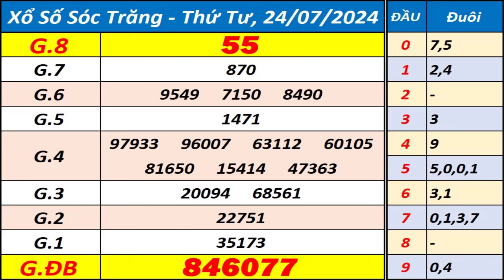Xổ số Sóc Trăng ngày 24 tháng 7 - XSST - KQXSST - SXST - Xổ số kiến thiết Sóc Trăng hôm nay